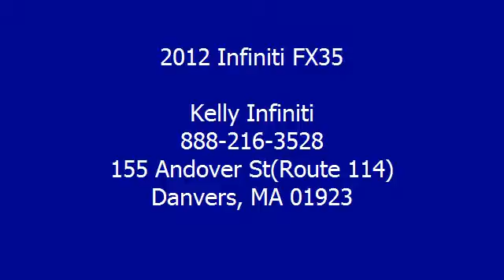2012 Infiniti FX35 - Kelly Infiniti - Danvers, MA 01923 - B5508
Kelly Infiniti
155 Andover St(Route 114)

For Sale: 2012 Infiniti FX35
VIN: JN8AS1MW2CM155508
Engine: 3.5L
Drivetrain: AWD
Transmission: AUTOMATIC
Mileage: 16,252
Color: Malbec Black (exterior) Java (interior)

Features:
Car Fax 1-Owner, Excellent Condition, Infiniti Certified, ONLY 16,252 Miles! REDUCED FROM $37,998! Moonroof, Heated Leather Seats, Navigation, Head Airbag, Premium Sound System, All Wheel Drive, Satellite Radio, iPod/MP3 Input SEE MORE! KEY FEATURES INCLUDE: Sunroof, All Wheel Drive, Rear Air, Premium Sound System, Satellite Radio, iPod/MP3 Input, Keyless Start, Dual Zone A/C MP3 Player, Privacy Glass, Keyless Entry, Remote Trunk Release, Steering Wheel Controls.  OPTION PACKAGES: PREMIUM Package: hard drive-based navigation system, 8 color touch screen w/compass, voice recognition for audio & navigation controls, XM NavTraffic, XM NavWeather, Zagat restaurant guide, Around View Monitor, front/rear sonar system, Bluetooth streaming audio, in-dash DVD player, 2-position driver seat memory, exterior mirrors w/memory, Power tilt/telescopic steering column w/memory, reverse tilt-down feature for exterior mirrors, aluminum roof rails, DELUXE TOURING Package: quilted leather-appointed seat trim, climate-controlled front seats, 20 5-spoke aluminum-alloy wheels, P265/50VR20 all-season performance tires, maple wood trim, aluminum pedals, cargo cover, ROOF RAIL CROSS BARS, STAINLESS STEEL REAR BUMPER PROTECTOR, SPLASH GUARDS, JAVA, LEATHER SEAT TRIM, MALBEC BLACK. FX35 with Malbec Black exterior and Java interior features a V6 Cylinder Engine with 303 HP at 6800 RPM*. Non-Smoker vehicle, Clean Car Fax report!  EXCELLENT VALUE: Was $37, 998. Car Fax 1-Owner 6 years/100, 000-Mile Warranty from the Original In-Service Date, $50 Deductible, 150-Point Inspection and Reconditioning, 24-Hour Road Side Assistance, Towing Assistance, Complimentary Infiniti service loan car, Trip-Interruption Services  VISIT US TODAY: We Make It Easy. If we advertise it, we'll have it when you get here. It's easy, it's honest and it's guaranteed! Please confirm the accuracy of the included equipment by calling us prior to purchase.